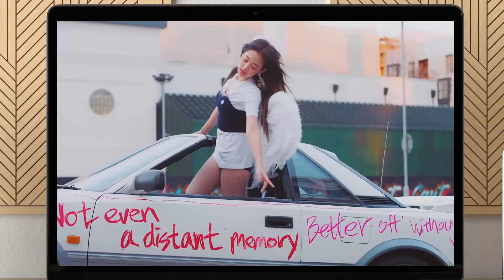BLACKPINK - jak zmieniała się słynna formacja K-Popu?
BLACKPINK - jak zmieniała się słynna formacja K-Popu? Dziś zespół Blackpink tworzą Jennie, Lisę, Rosé i Jisoo, ale czy wiecie, że pierwotnie grupa miała mieć 9 członkiń? Kto zrezygnował z bycia w formacji i jakie były tego powody? Czy obecne wokalistki BLACKPINK są najlepsze z całej  listy? Zobaczcie...

ZOBACZ TAKŻE Pussycat Dolls - dlaczego powracają bez jednej z gwiazd?